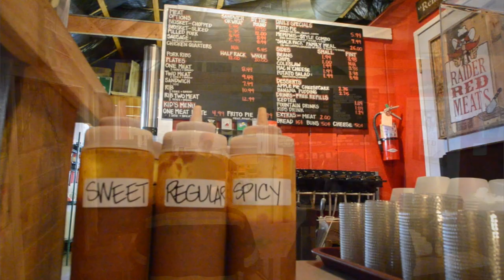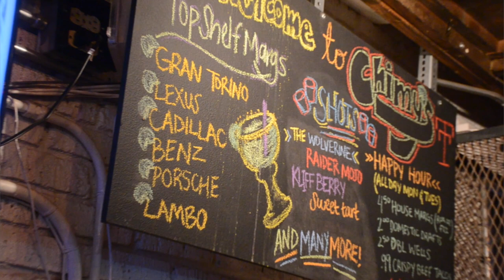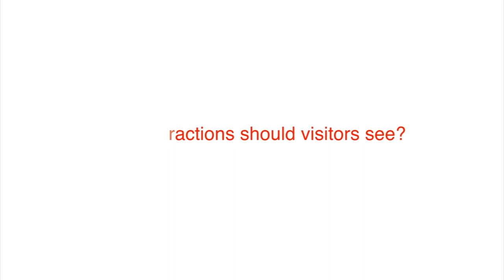Live Love Lubbock with Taylor Perio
Taylor is an art loving, margarita drinkin', BBQ fanatic! When she's not playing boss lady at the Peachtree Gallery, you'll probably rub elbows with Taylor at many of her favorite places in town. Take a moment and Live Love Lubbock with our good friend, Taylor Perio.

Visit Taylor at the Peachtree Gallery —

Wells Fargo Center
1500 Broadway
6th Floor